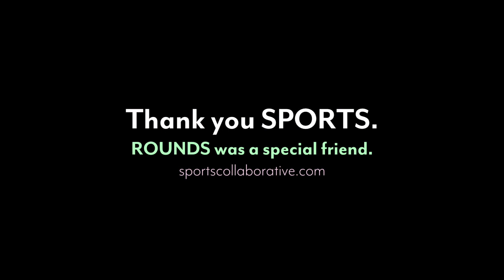Ragdale Ring 2016 Farewell: ROUNDS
Winner of 2016 Ragdale Ring Competition, Adrian Smith Prize and 2016 Architect's Newspaper "Best of Design" Award

Lake Forest, Illinois - Architect Howard Van Doren Shaw designed the original Ragdale Ring in 1912 as an open-air theater for the work of his playwright wife, Frances Shaw.  Rounds honors Shaw’s 1912 Ring by further architecturalizing the ring, reinvisioning it as a whimsical and inhabitable performance surface.  The new ring considers the way in which one engages the space of performance and intends to allow the ring itself to become integral to that experience, while also producing an atmosphere of discovery and fun for visitors.

Rounds encourages a multiplicity of performance types, performer to audience relationships, stage arrangements, and seating options, generating a versatile outdoor venue and a fully encompassing experience.  Acting as a piece of architecturally-scaled garden furniture, our project compliments the (beautiful) existing landscape and natural prairie setting and can be enjoyed by both visitors on special occasions as well regularly by artists in the residency program as they reflect and nurture their creative efforts.

Build Team: Greg Corso, Molly Hunker, Jordan Nelson, Nick Zukauskas, Kevin Lenhart, Preston Welker, Sean Morgan, Dabota Wilcox, Jon Anthony, Monika England, Kokeith Perry, Sarah Beadoin

Engineering Consultants: Arup

Landscape Architect: Rosborough Partners

Fabrication Consultants: Knowhow Shop

This project was made possible with the generous support by Adrian Smith, Ragdale Foundation, Syracuse University School of Architecture, Stuc-O-Flex, W.E. O'Neil, OWL Hardwood, and Terry Dowd Inc.